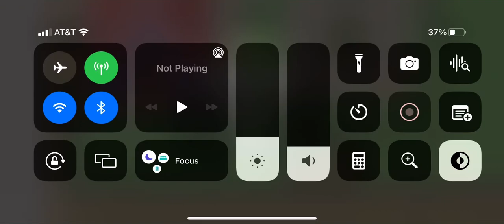He needs to stop stepping the poo and saying yuck. (Spring Version) (V3)